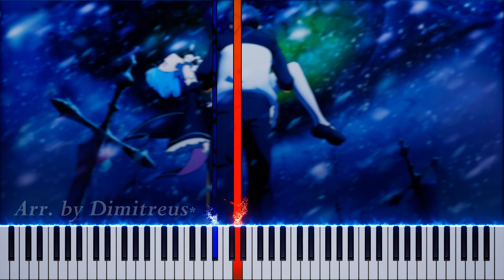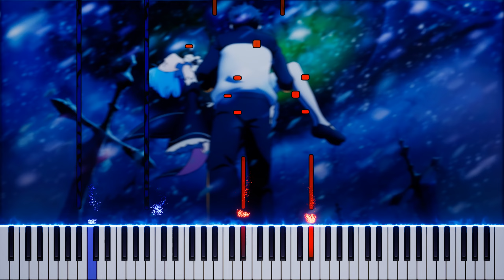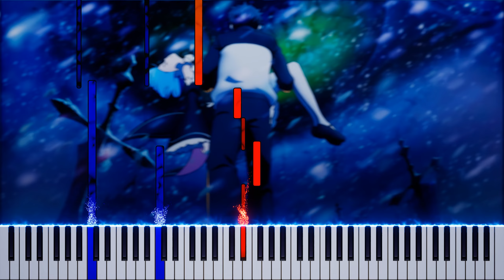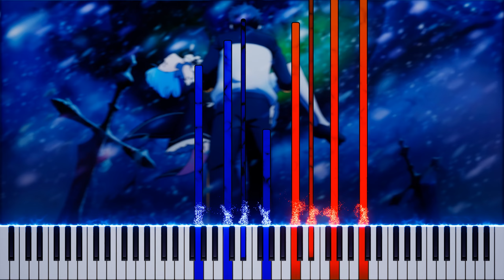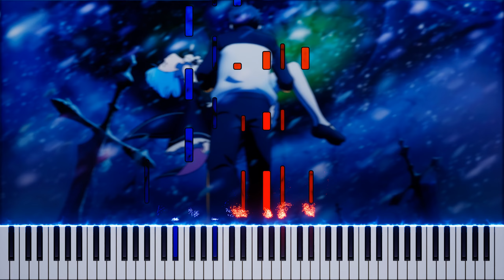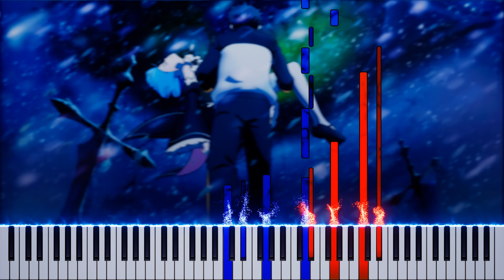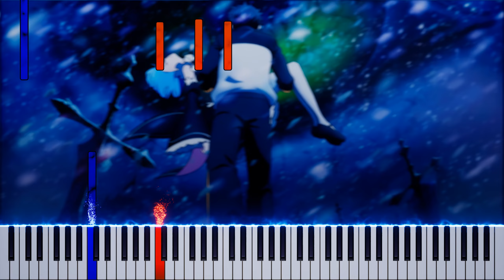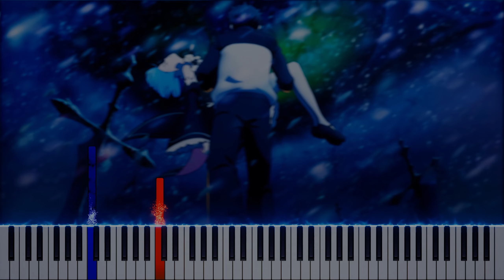Re:Zero OST - Requiem of Silence / Elegy for Rem (piano arrangement + sheet music)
The Synthesia/tutorial version of my arrangement of Requiem of Silence (aka. Elegy for Rem).

Original piece composed by Kenichiro Suehiro